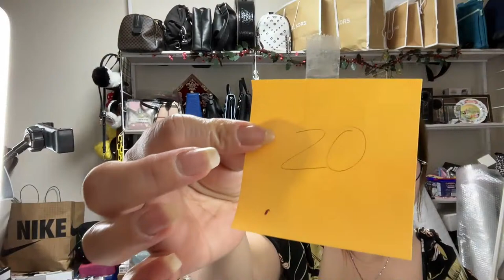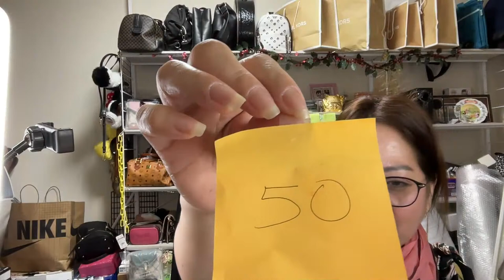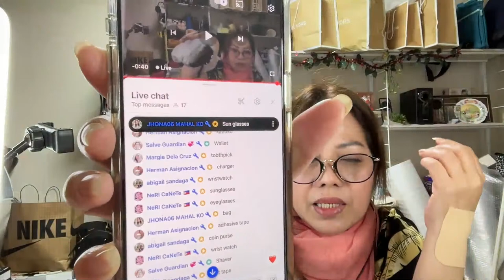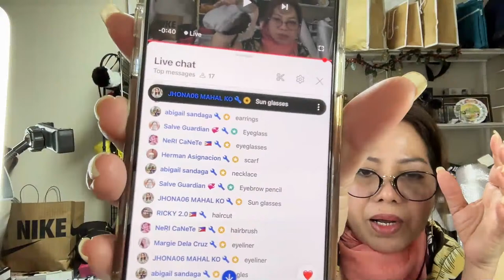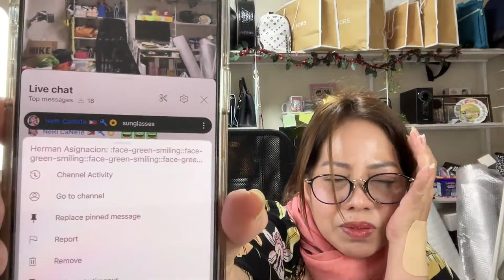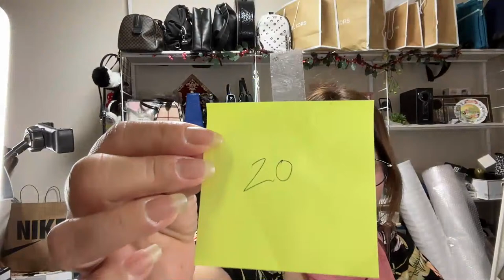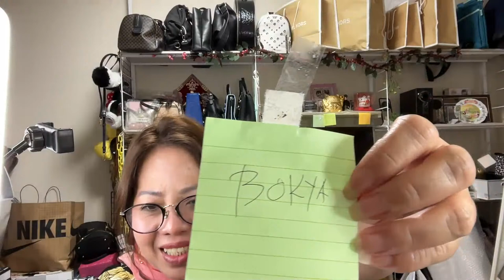LIVE ENTRY RAFFLE FOR WH, AT MY HALONG LARO.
MAMIMIGAY NG PA RAFFLE AT FREE GAMES.INDAY OKRAY TV.